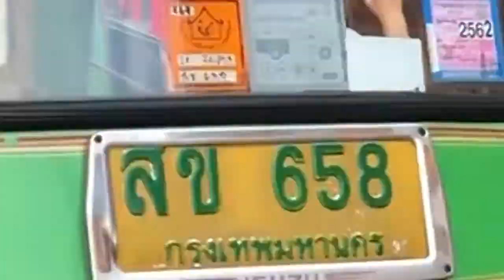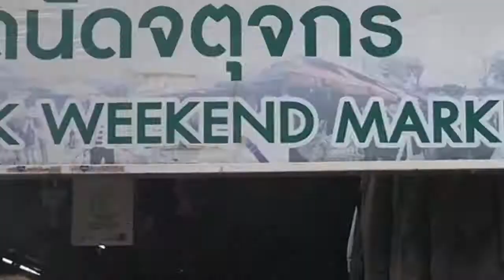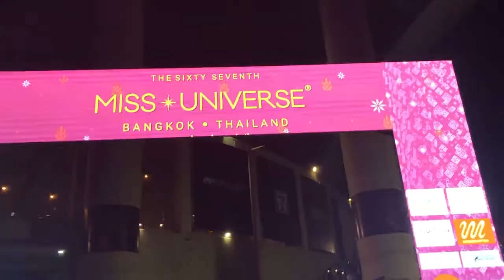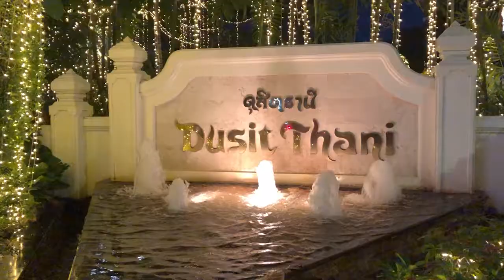BANGKOK, THAILAND SOLO TRAVEL & MISS UNIVERSE 2018 EXPERIENCE | CATRIONA GRAY WINS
This Bangkok and Miss Universe 2018 vlog showcases my first time to solo travel to Thailand. Exploring Bangkok, Thailand was an exciting experience. I had a solo trip to several major Bangkok destinations, such as Khao San Road, Chatuchak Market and the temples Wat Pho & Wat Arun.

The highlight of the trip was watching the Miss Universe 2018 pageant live at the Impact Arena. When Catriona Gray was announced as the winner, the entire arena was a sight to behold. Everyone was just ecstatic. The Miss Universe 2018 reaction from the crowd was just overwhelming.

Plus, I had an exclusive interview with Miss Universe 2018 candidates, Miss Jamaica Emily Maddison, Miss Russia Yulia Polyachikhina, Miss Thailand Sophida Kanchanarin in Dusit Thani Bangkok. I also got to talk with Miss Universe 2011 3rd runner-up Shamcey Supsup and the boyfriend of Catriona Gray, Clint Bondad.

Enjoy the vlog! Here's to more solo adventures, exploring the world, the universe rather.